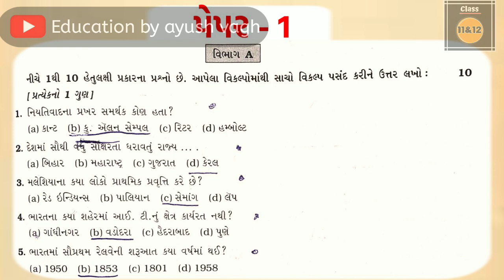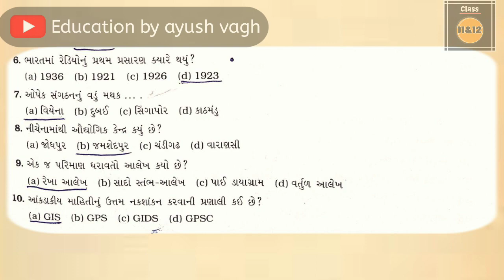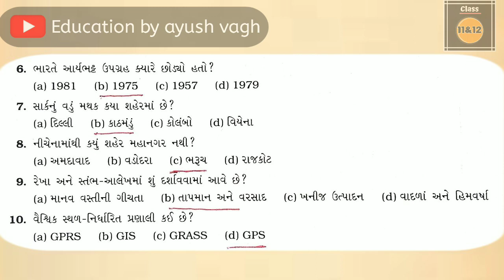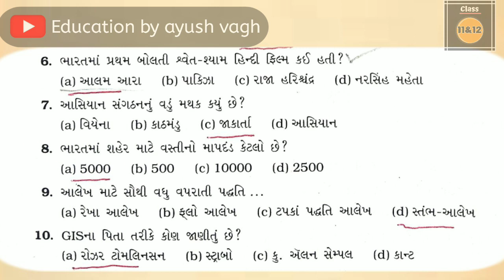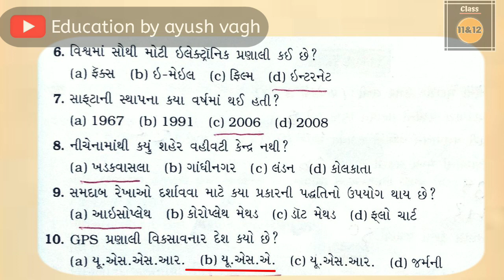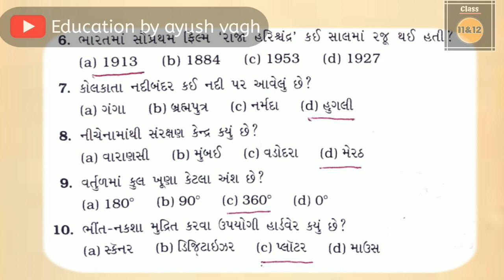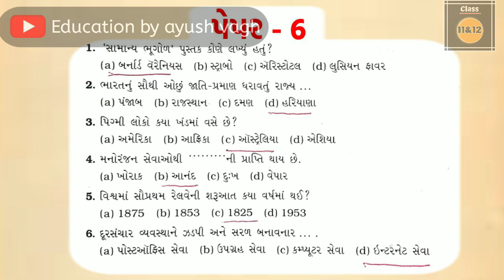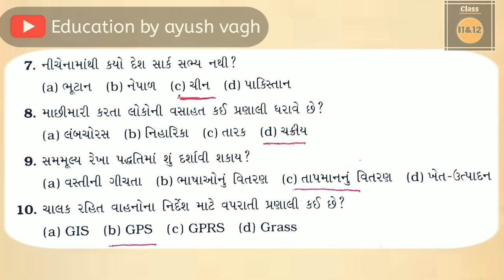std 12 bhugol gala assignment 2023 | std 12 geography assignment solution 2023